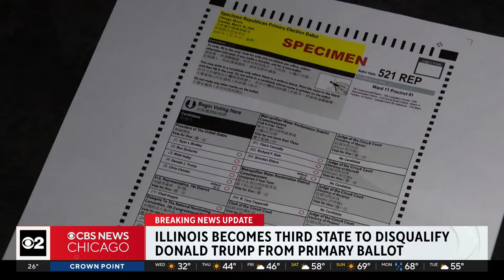Illinois becomes third state to remove former President Trump from primary ballot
Illinois is one of several states considering disqualifying former President Trump because of his role in the attack on the U.S. Capitol on Jan. 6, 2021 – and whether that could be considered an insurrection. CBS 2's Jermont Terry reports.